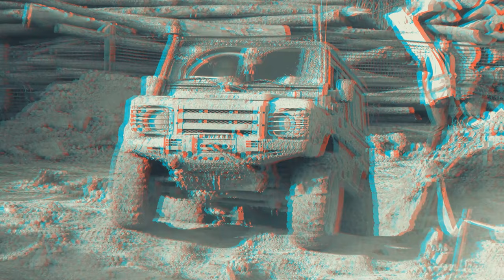LEVONE - 12° Raduno Land Rover: sabato 16 marzo in notturna